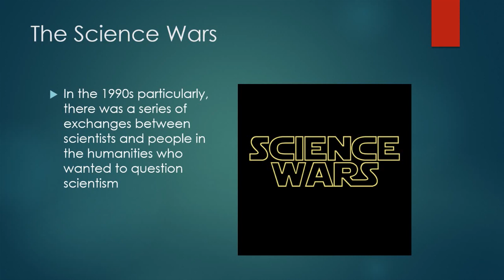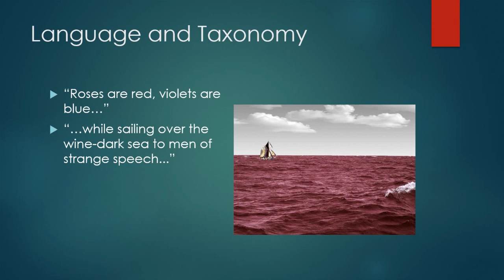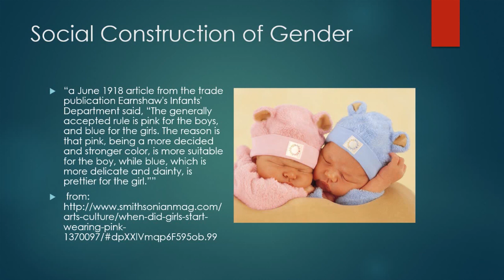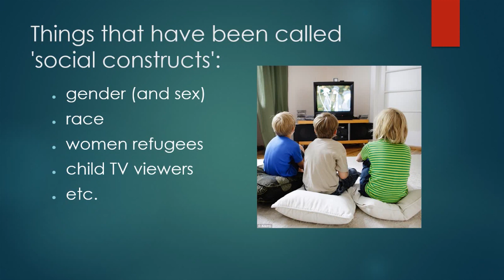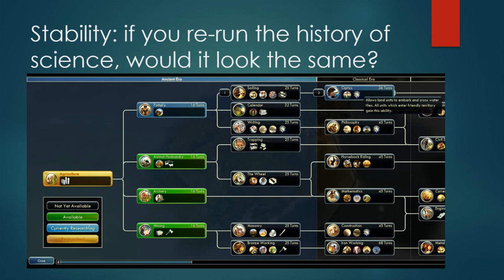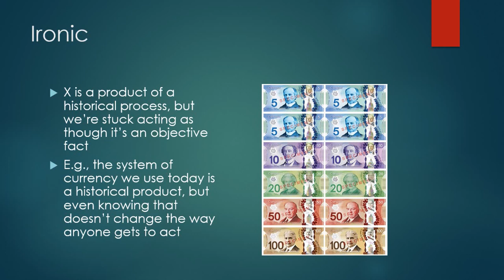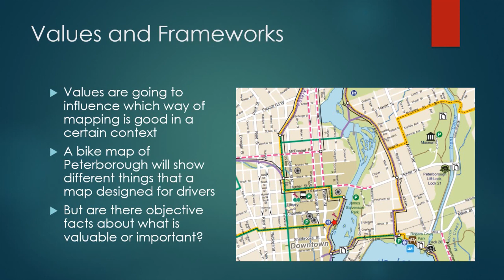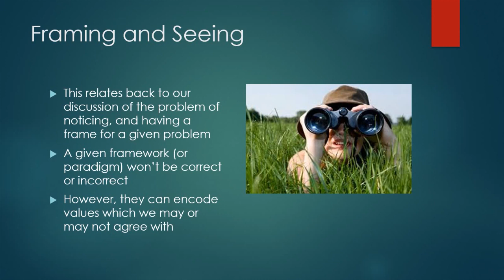Phil-2780 - Philosophy of Science - Social Construction 2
Lecture delivered at Trent University, March 4, 2020